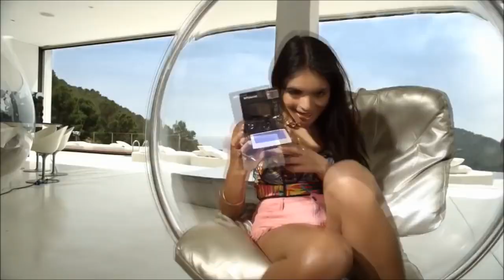Cascada - Miracle (Jack Mazzoni Remix)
© Sound Records TV is dedicated to promoting and supporting the releases of great producers, photographers and labels.

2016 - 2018 Sound Recods TV